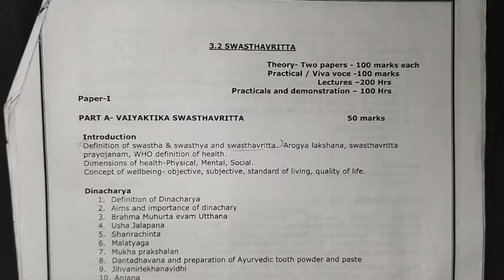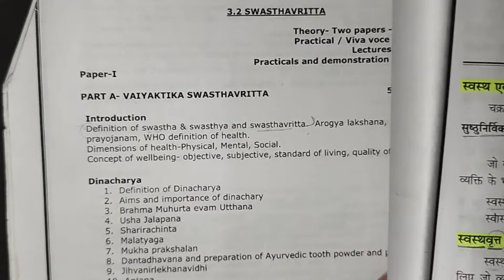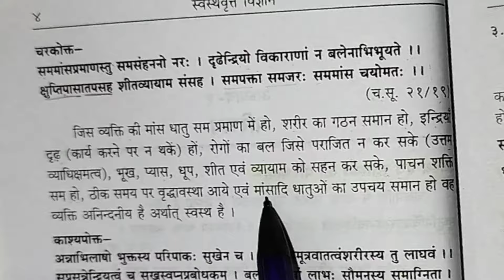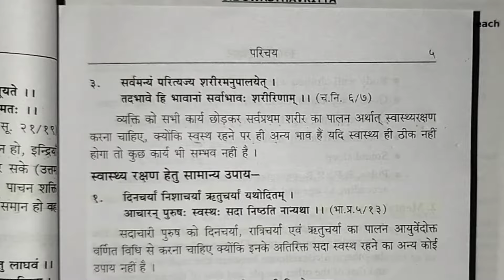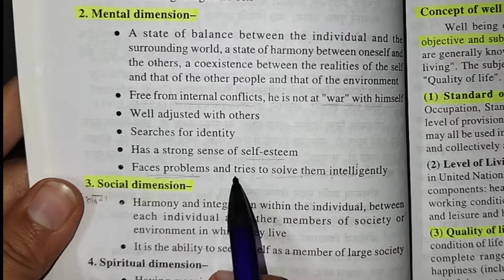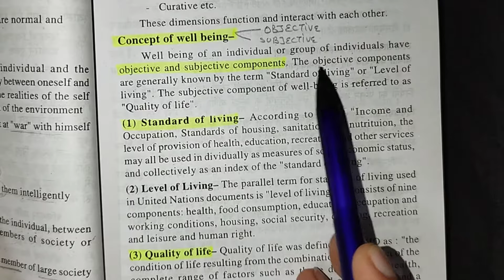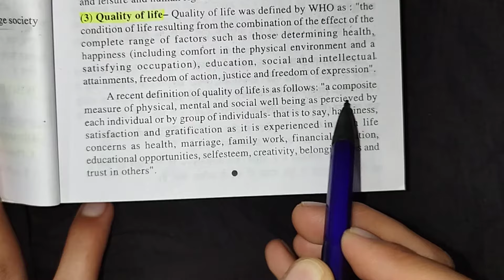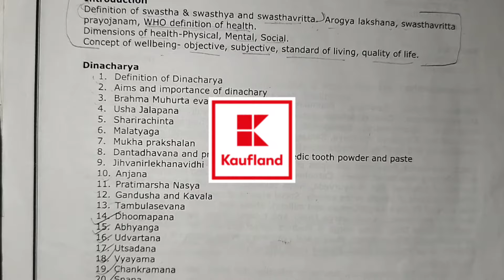SWASTHAVRITTA //स्वस्थवृत // Definition of swasth, swasthya, swasthvritta // paper 1(A) , point 1//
join our telegram channel for more updates and notes